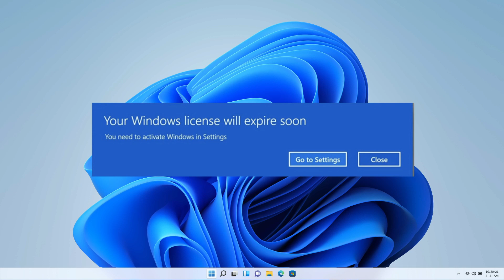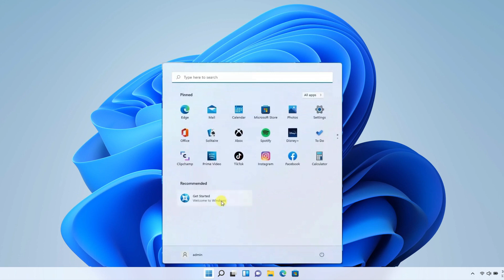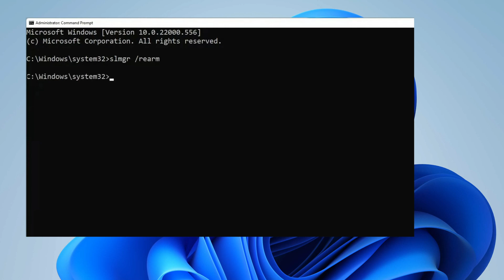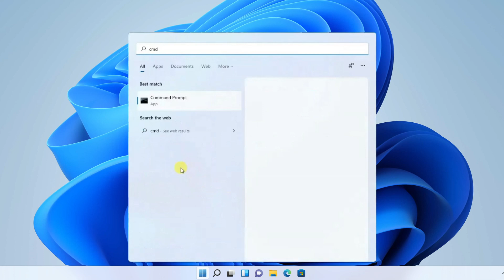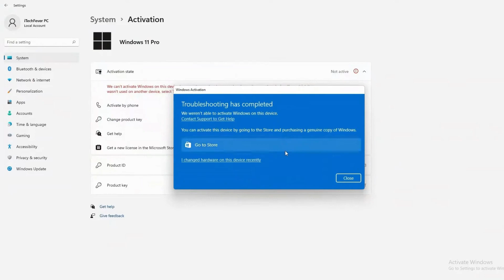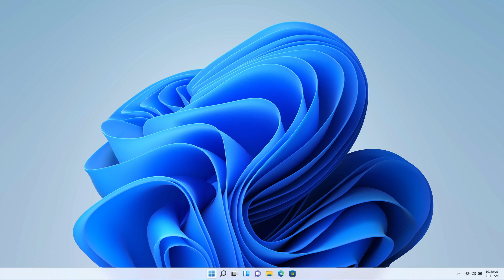FIXED: 'Your Windows License Will Expire Soon Windows 11 Error [2022]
You are seeing the error message “ Your Windowslicensewillexpiresoon” error on Windows11, then in this video we are showing the best solutions solve the error. You can follow the solutions if you are using a genuineWindowsversion.

Key Moments:

0:00 Intro
0:51 Solution 1 - Restart Windows Explorer
1:50 Solution 2 - Reset the Product Key
2:30 Solution 3 - Uninstall & Delete the Product Key
3:49 Solution 4 - Run Windows Activation Troubleshooter
4:35 Solution 5 - Manually Add Product Key
5:07 Solution 6 -  Reset your PC